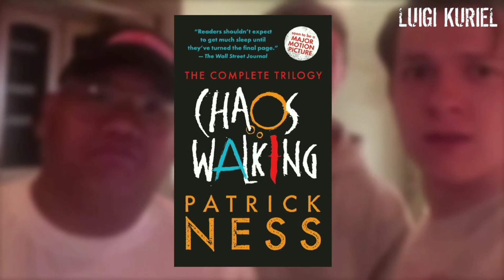La vida de TOM HOLLAND.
En este video te platico la vida del actor británico Tom Holland sus inicios y filmografía completa.

Soy Luigi Kuriel y te platico reseñas de cine, anime, series, curiosidades, la vida e historia de actores y personajes entre otras cosas interesantes.